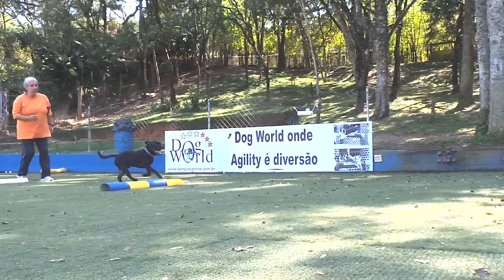Niko: 8 Meses de Idade | Agility Aprendendo a Saltar com ValAlves